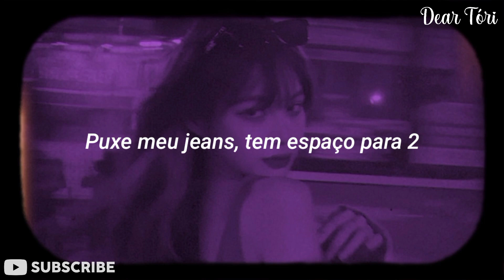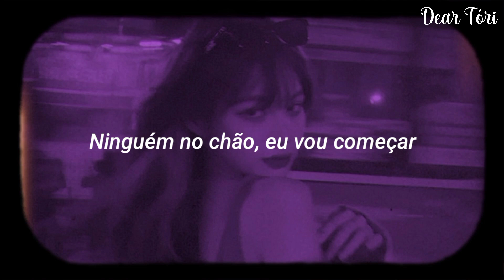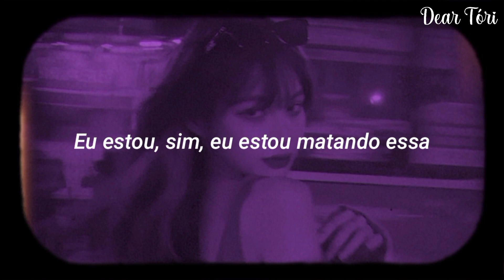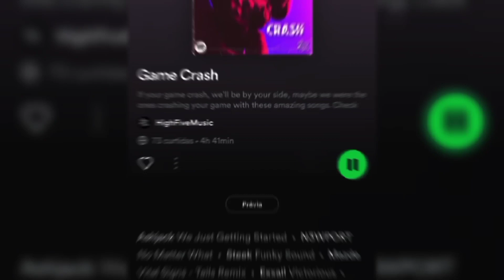Odreii - Killin it (TRADUÇÃO/LEGENDADO) PT-BR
❤️🎵 Dear Tóri 🎵❤️

☕ Ajude-nos a continuar compartilhando músicas incríveis, doe em Buy Me A Coffe

✨Lyrics:
Geared up
Call all the ones know
Ready to beat that road
With the loudest songs we know (Damn)
Don't stop
Playing my favourite tune
Bounce on the back seat hips run loose
Pull up my jeans, got space for 2 (Got Space for 2)

Venus is the best, real star (Real star)
Dressed to impress, no flaws (No flaw)
Dancing with myself, fuck mars
Jumpin' on the 1, 2, 3 (1, 2, 3)

Oh yo yo
Don't be, no don't be killin' my vibe
Oh yo yo
I be, yeah I be killin' it
Oh yo yo

Back up
Got my third eye on
Ready to jump when the waves run low
Roll up the energy raise that flow (Damn)
No luck
Tryna change your mood
Lovin' me self too hard to lose
Momentum tryna reach that moon (Damn)

Bubbles in my drink, no straws (No straws)
Bumpin' on the beat, no bras (No bras)
No one on the floor, I'll start

Damn
I like it like
Damn